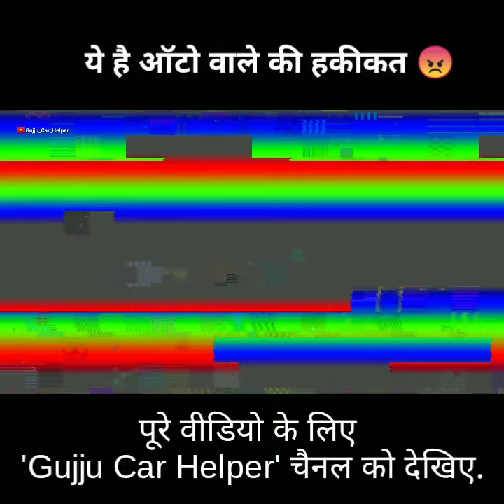Idiot auto driver _ Auto rickshaw Accident on indian Road.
See Full Video on our YouTube channel.

Shorts video
Fact video
Hindi fact video
Indian Road accident
Accident video
Yt shorts
Amazing facts
Comedy facts video
Funny shorts video
New video